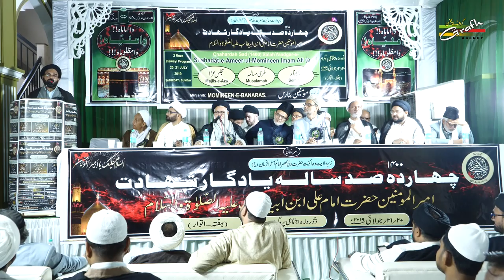हमें यक़ीन है होगी अताए नुक़्ताए बा | अजमल किंतूरी | Hamein Yaqeen Hai Hogi | Janab Ajmal Kintoori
हमें यक़ीन है होगी अताए नुक़्ताए बा
जनाब अजमल किंतूरी
Hamein Yaqeen Hai Hogi Ata-e-Nuqta-e-Ba
Janab Ajmal Kintoori

MAJLIS-E-AZA
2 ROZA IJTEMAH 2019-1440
On : 20th & 21st JULY 2019 (Saturday & Sunday)
Venue : Imania Madarsa, Chauhatta, Banaras
Venue : SADR IMAMBARGAH, (SARAYYA) BANARAS
Organized By : MOMENEEN-E-BANARAS

Our Branch Office :
GRAFH AGENCY

Presented By : Mohd. Asghar Kintoori & Karrar Haider Jaan Jarwali
Cameraman : Rahul Singh Chauhan, Mehdi Haider
Camera Asstt. : Mehdi Hasan "Sonu", Shauzab Zaidi, Meesam
Production Manager : Mahtab Husain & Mahmood Rizvi
Video Editor : M. Abuzer Kintoori